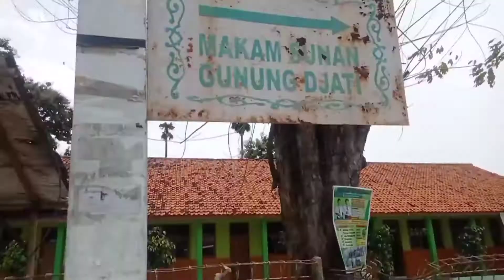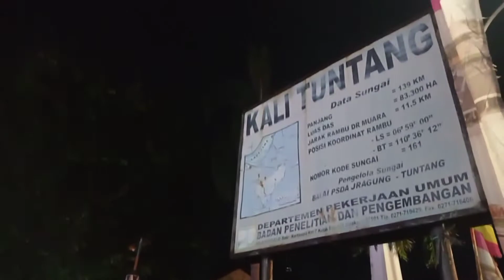Ziarah Walisongo | Sunan Gunung Jati Cirebon & Raja Demak Jawa Tengah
Allahumma Sholli'ala Sayyidina Muhammad Sollallahu'alaihiwasallama. Aamiin